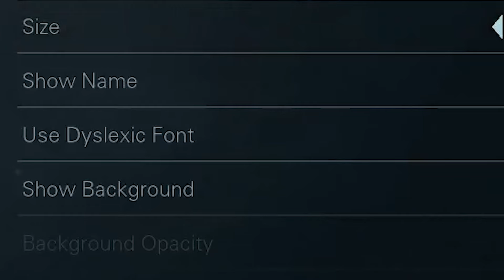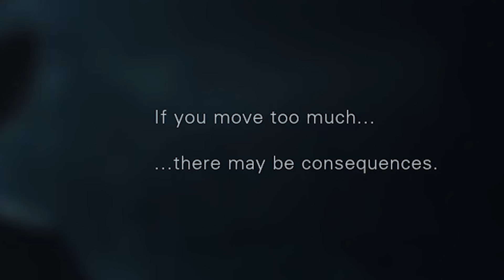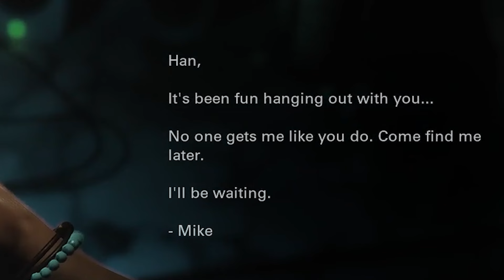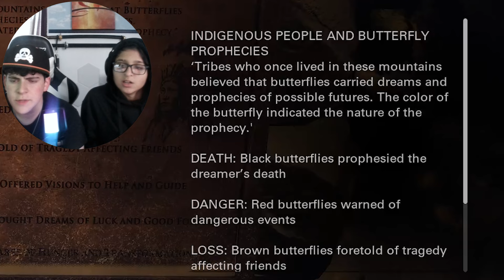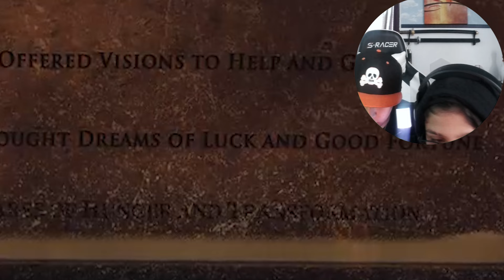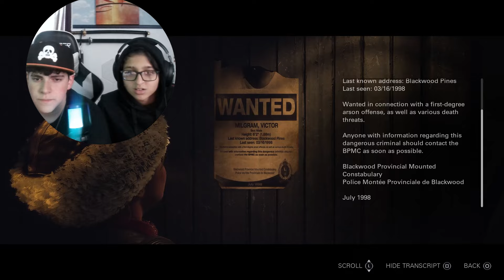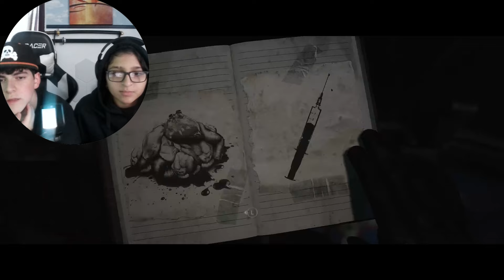Is This The Funniest Remake OAT? | Until Dawn Remake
What's good ya'll, hope you’re having a great day, make sure you scroll down for more socials. It'll help me out a lot!